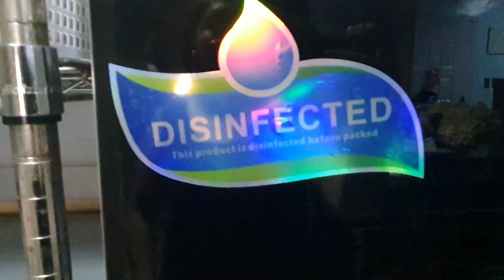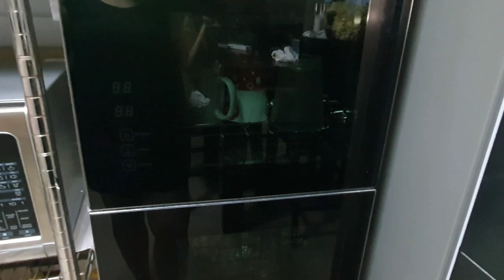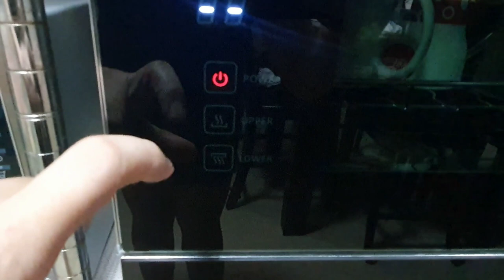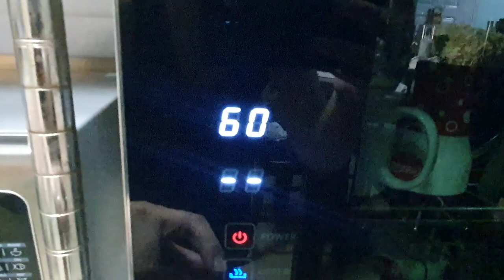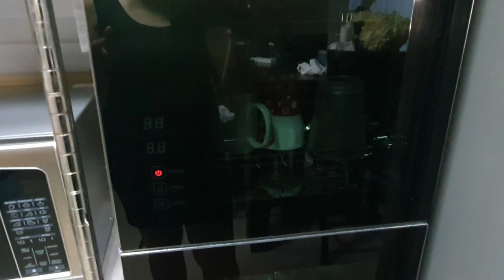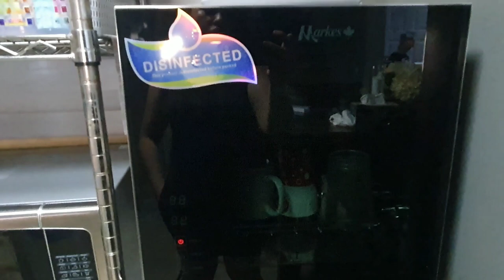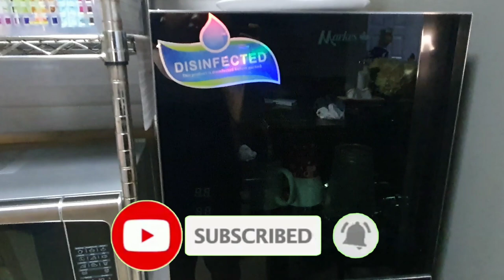Markes Dish Sterilizer Review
Keep your tableware clean and germ-free with a Markes Dish Sterilizer.

Thank you, justmolly.art (IG) for the beautiful earrings!